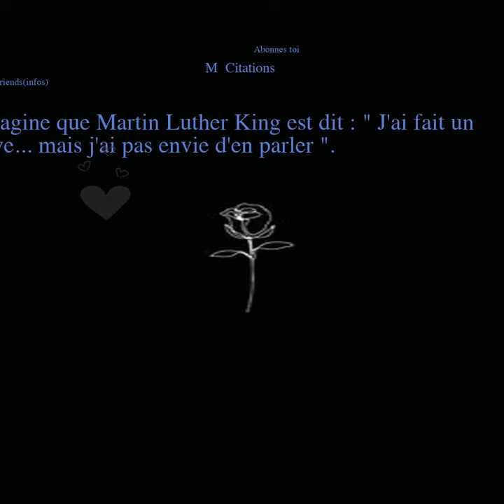Citations Proverbes Poemes Recits | Un peu de lecture